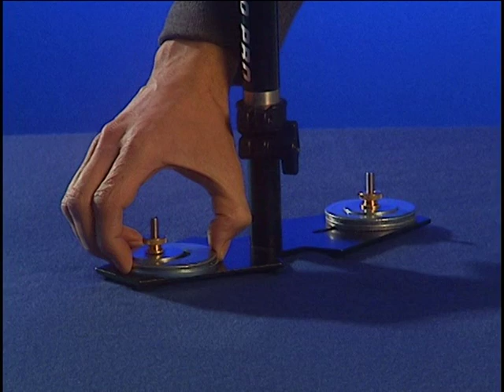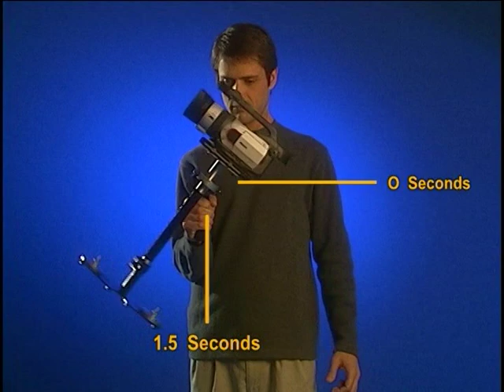Glidecam Professional Camera Stabilizers - The Stability of Balance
Glidecam Professional Camera Stabilizers-
Wide variety of camera stabilizers (camera stabilization systems) for use with motion picture cameras, video cameras, and video camcorders. These hand-held and body-mounted camera stabilizers create super smooth shots, and allow the operator to walk, run, go up and down stairs, shoot from moving vehicles, and travel over uneven terrain without any camera instability or shake. Glidecam camera stabilization products make ideal camera accessories and can easily replace or be used in conjunction with dollies and tracks, booms, camera cranes, and tripods, or monopods. Both professional filmmakers and amateur movie makers alike can enjoy the fluidity and grace that Glidecam camera stabilizers provide.